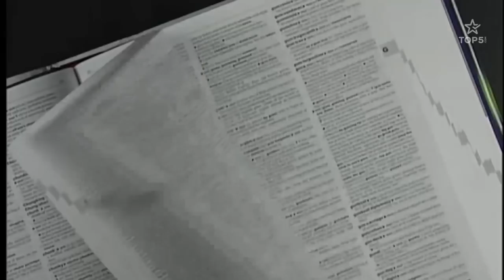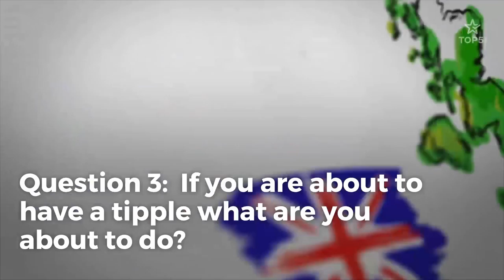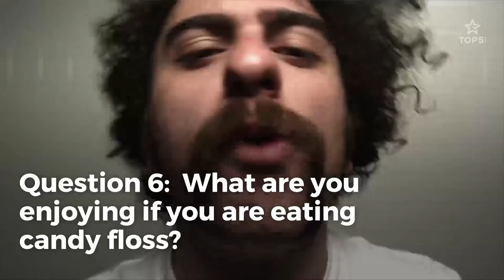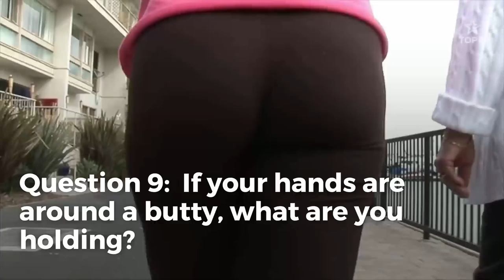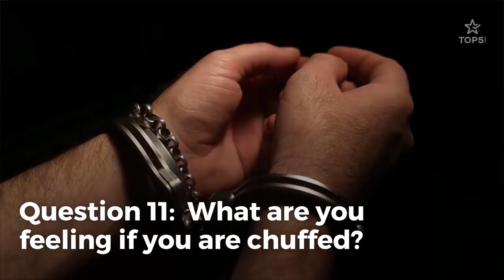Video Quiz: 12 British Words Americans Wouldn’t Know - Most Fail!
So, you think you know British Culture, Terminology, and Phrases?  You're as UK as the Queen?  Royalty runs through your veins?  Take this quiz to see how you do - most don't get more than 2 correct.

✦Connect with Top5✦

✦What is Top5?✦

From the popular to the unknown, Top5.com is your one-stop destination to satisfy all of your curiosities involving the world around and within you.